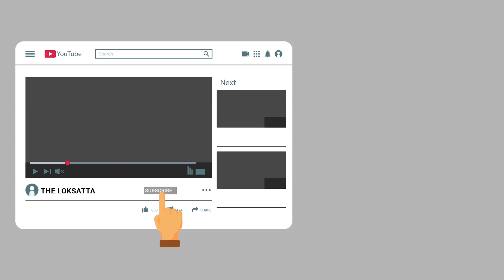Home made kadha with magical indian spices to protect yourself from coronavirus | Kadha for COVID-19